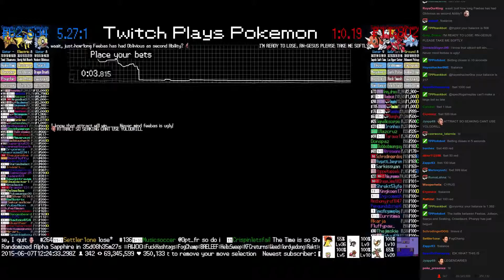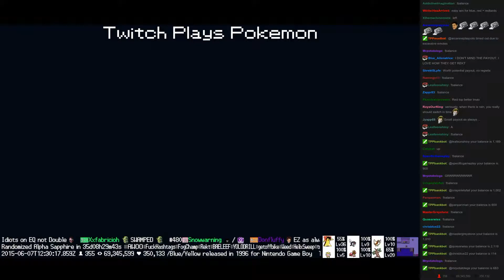Twitch Plays Pokémon Battle Revolution - Match #14750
Match #14750 [Blue: Feebas, Jolteon, Staryu] vs [Red: Seaking, Crawdaunt, Phanpy]